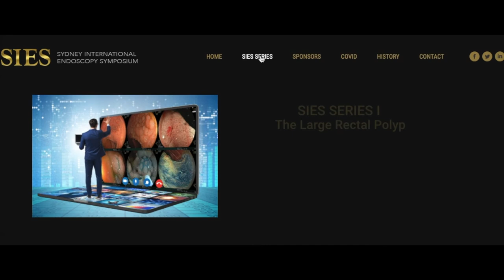Endoscopy on Air | SIES Series I: The Large Rectal Polyp feat Michael Bourke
Don't miss this opportunity and join us for a 90 minutes Zoom Webinar chaired by Professor Michael Bourke.⠀